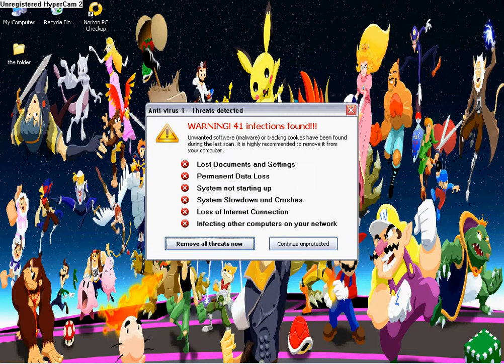Me playing yoshi's island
just me playing the first level on yoshi's island